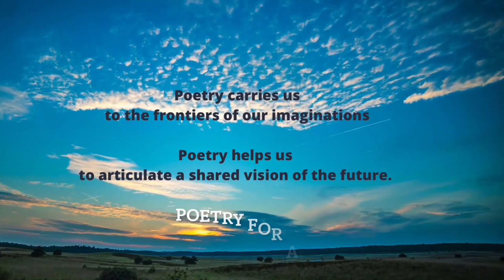Poet Laureate Podcast Poetry for All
What would you say to a person that doesn't like Poetry?  Tom tackles this question.  There is a kind of poetry for everyone.  Its all around us.

The city of Oshkosh create the Oshkosh Poet Laureate position in late 2021 to foster creativity and promote poetry.

For more information or to inivte Tom come talk to your organization, please